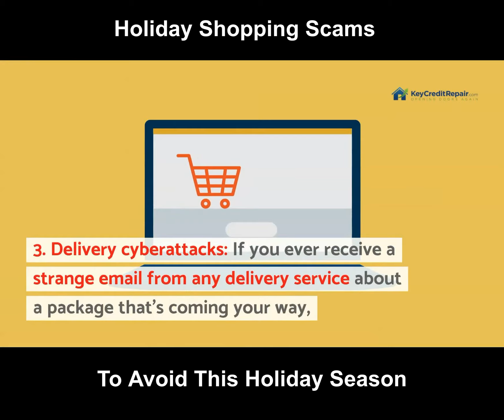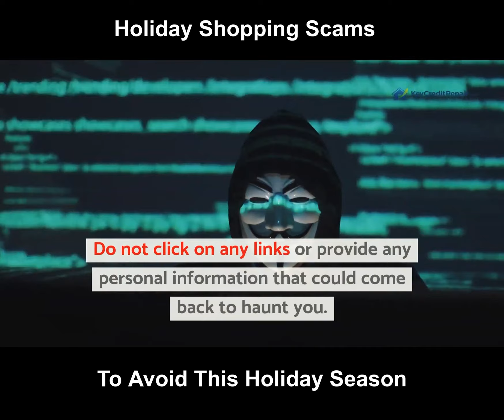Holiday Shopping Scams to Avoid This Holiday Season - Key Credit Repair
Holiday Shopping Scams to Avoid This Holiday Season

You’ve likely seen stories in the news about “porch pirates,” or the thieves that go about swiping deliveries off of front porches for their own gain. And while this type of theft is always more prevalent during the holiday season, there are other and potentially more damaging crimes that you need to be on the lookout for. We’ll take a look at some of them in this post:

Popular Scams to Be on the Watch For

While porch pirates are a threat during the holiday season, they’re easy to catch if you’re among the many homes that are equipped with a video doorbell. Other scams that we’ll detail below, however, aren’t as simple to mitigate. Worse yet, they could have long-term consequences on your financial situation and credit score. Here’s a look:

Empty gift cards: This is a new trend, and there’s about a 20 percent chance you’ve been a victim of it already. It’s the empty gift card scam, and it involves thieves getting the account number and PIN of gift cards that sit on racks so they can swipe the funds on them as they are activated. This info is usually covered in sticky tape, which is removed and replaced by the thieves. To avoid being victimized, look closely to make sure this sticky tape hasn’t been manipulated.
Fake charities: If you’re a fan of “Seinfeld,” then surely you recall the episode where George gifted the office with holiday donations to the fake “Human Fund.” But Seinfeld is fictional – the fact is that charitable scams are much more prevalent this time of year when people are more apt to give. Bottom line: Make sure you do your homework on the charity that’s targeting you for money. According to an AARP survey, more than half of Americans that did research on a charity wound up not making a donation to it. You know what they say: “Knowledge is power.”
Delivery cyberattacks: If you get an odd email from FedEx, UPS or another delivery service, beware. There’s a good chance that it’s a hacker trying to swipe some personal information from you. If you ever receive a strange email from any delivery service about a package that’s coming your way, the best thing to do is log into the site where you purchased it to track the shipment. You don’t want to click on any links or provide any personal information that could come back to haunt you.
SMiShing: There are cyberattacks, and then there are text messaging scams. SMiShing falls among the latter. The most common type of SMiShing attack is receiving a text stating that your debit card has been locked for suspicious activity, with an ask for you to supply the PIN to unlock the card. Don’t fall for this trick, which tries to scare you into fast action. Instead, contact your financial institution to report it.
Phony credit card offers: Zero APR! Amazing rewards! A terrific sign-up bonus! No annual fee! If a credit card offer you receive in the mail appears too good to be true, that’s because it probably is. Credit card scammers will pull out all the stops this time of year in an effort to get you to apply for them. But what they’re really looking for is your social security number that you have to provide when applying for any type of line of credit. Once they get that, then they can steal your identity. Be careful about falling for any of these too good to be true offers this holiday season.

Bad credit can close doors to life opportunities. A Boston-based company with a national heart, we help you reach your financial goals through free credit repair consultations, one-on-one counseling, and customer support 24/7.